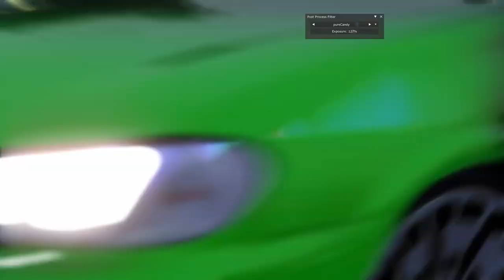2001 Nissan Pulsar/Bluebird drift car assetto corsa